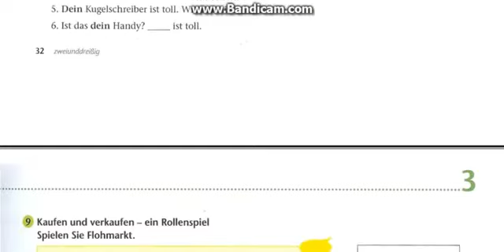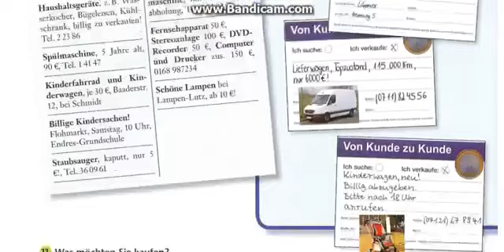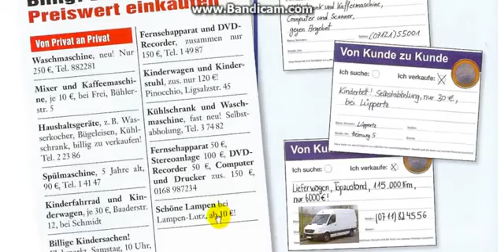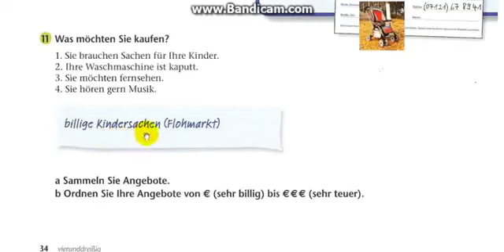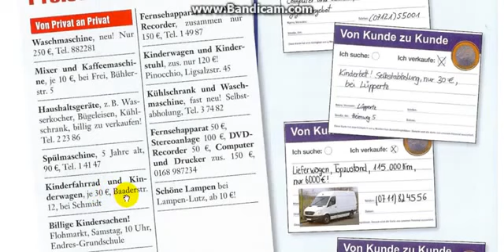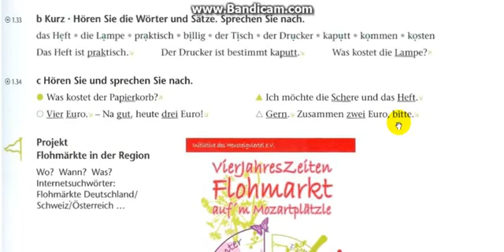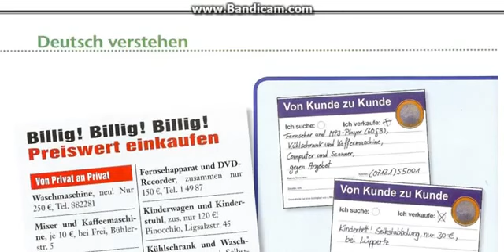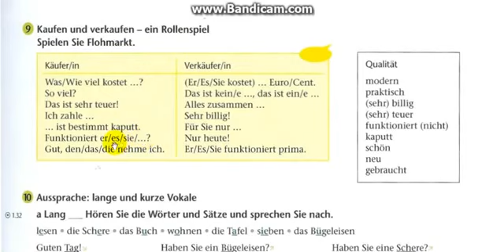کتاب برلینر پلاتز نیو سطح آ آینس ویدیو شماره 13 مرتضی فرهمند دویران